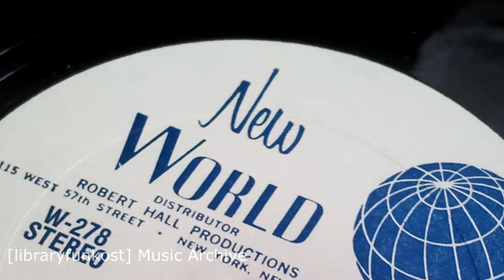Robert Hall - New World W278-279 - Production Music